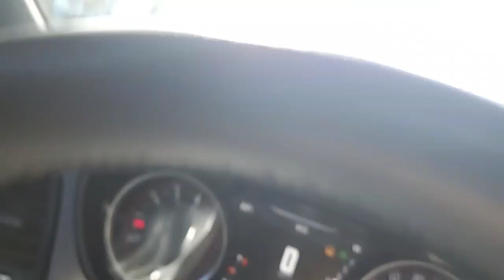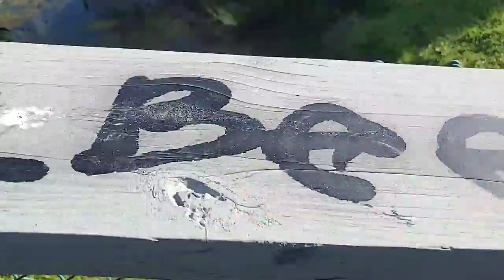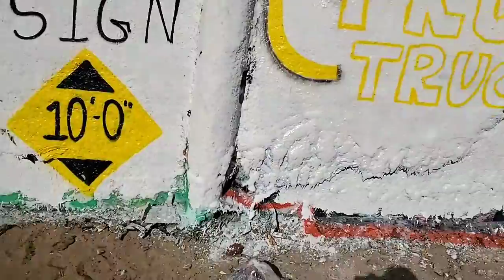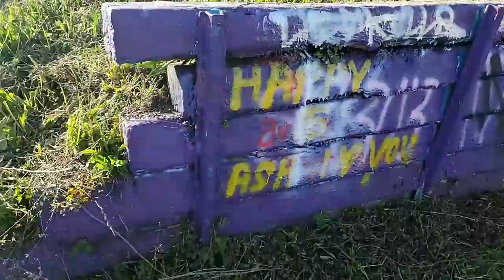Special Episode 1.156 hunt 1! (Graffiti Bridge Preview) [pt 1-2 IRL]